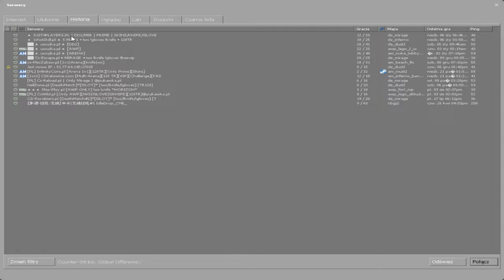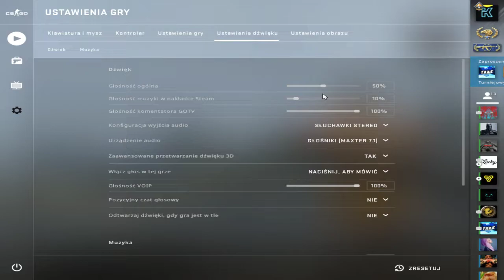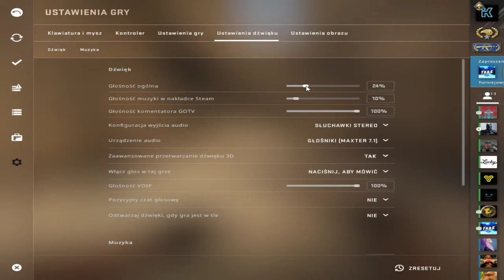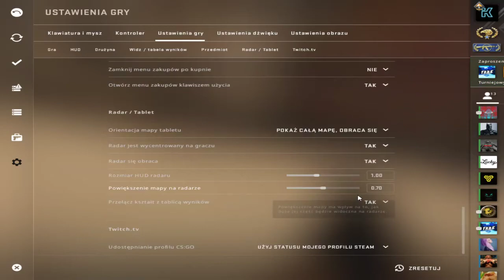CS GO MM (Ekipa)